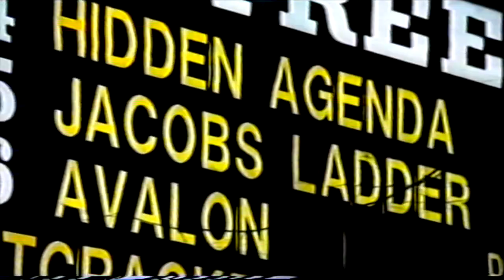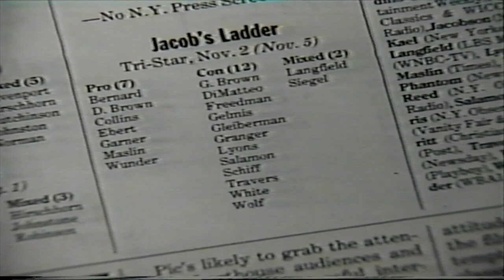Film '90 With Barry Norman "Jabob's Ladder" Review (1990)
From a video tape of the old BBC programme.